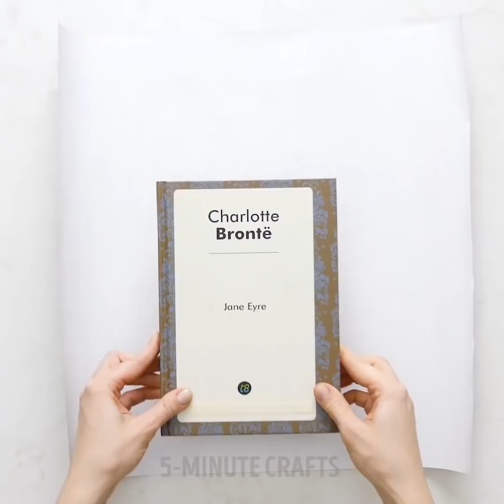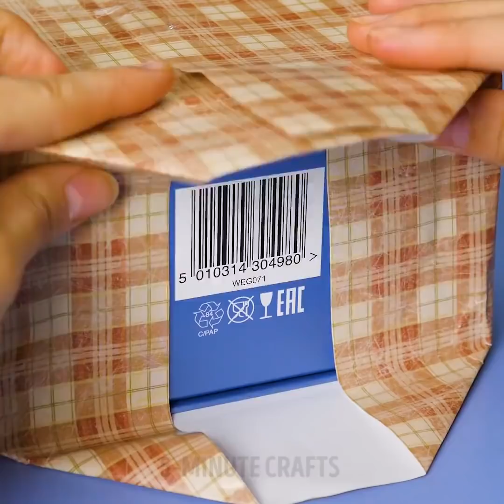35 GENIUS GIFT WRAP IDEAS TO SAVE YOUR NERVES AND MONEY | ANYONE WILL BE HAPPY TO GET THESE GIFTS!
BEST GIFT IDEAS AND WRAPPING HACKS TO SAVE YOUR TIME
Don't you know what gift to choose and how to decorate it? Can't choose the right flower bouquet? This video will help you to wrap any present and to make a great gifts for your loved ones:)

TIMESTAMPS:
00:09 How to decorate a gift
01:00 Gift wrapping ideas 🎁
02:16 How to wrap a book for a present
02:30 Awesome gift ideas
04:48 Amazing bouquet idea  💐
05:40 How to wrap jewelry
10:33 How to decorate a flower bouquet